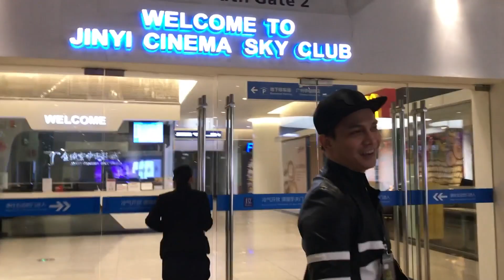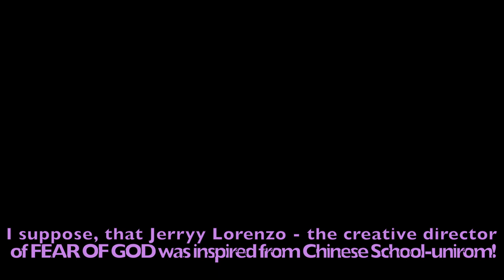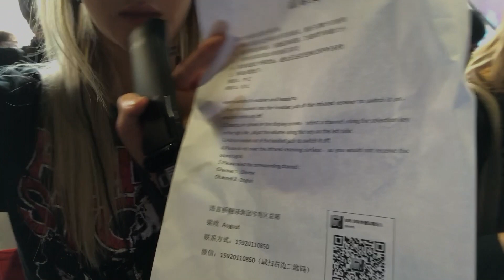Новые модные тренды | Китайские тренды | Chinese Trends | China Fashion Week | English subtitles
В этом ролике вы увидите странные китайские тренды и как их можно обыграть в реальной жизни. Как нелепо способны китайцы сочетать одежду; Откуда Джери Лоренцо взял вдохновение на создание одной из коллекций для своего бренда Fear of God; Какие интересные вещи носят китайцы; Как проходит и как выглядит Китайская Неделя Моды и какие показы коллекций там. Так же, Бонус Тренд - где я поделюсь с вами идеей новой свежей идеей для макияжа, которую вы еще не видели!